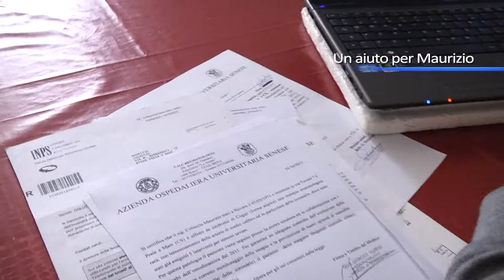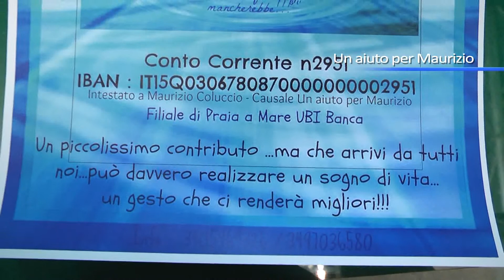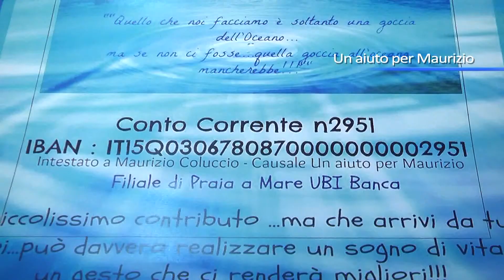Un aiuto per Maurizio, obiettivo ancora lontano